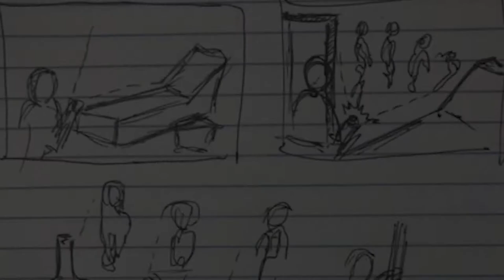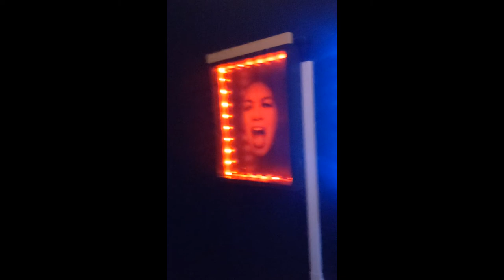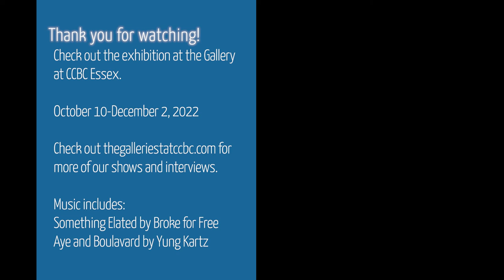The Empty Hourglass Project: Behind the Scenes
The Empty Hourglass Project is exhibiting in the Gallery at CCBC Essex from October 10 - December 2, 2022. This is a behind the scenes look at the photoshoots that created the artwork in the exhibition as well as the installation of the show.

The Empty Hourglass Project is an ongoing community art project and safe space for people of all ages who’ve been affected by trauma, mental illness, abuse, suicide, and grief to share their stories and to experience healing through creative expression. This exhibition is part one of a two-part art experience. The second program will be held in Spring 2023.

Reception Date: October 28, 6-8pm

Curator: Samantha Trionfo